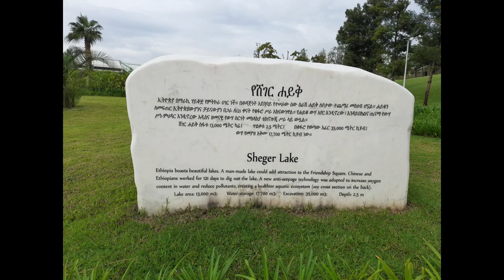Addis Ababa City | ሸገር ፓርክ | Sheger Park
Amazon
1. Sloggers Women's Waterproof Rain and Garden Shoe
2. Walk-Behind Landscape and Lawn Edger
3. Wicker Patio Furniture Sets
4. DJI Mini 2 – Ultralight and Foldable Drone
ሌሎች ምርጫዎች.